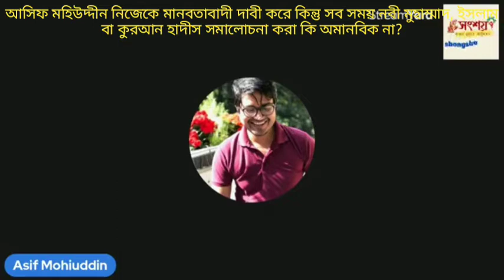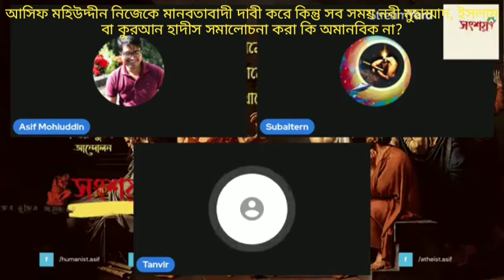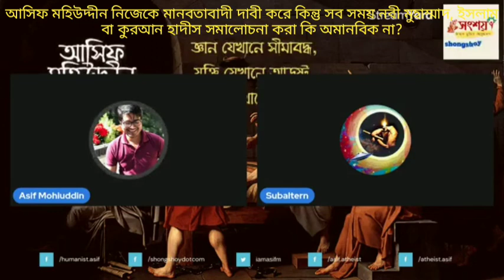আসিফ মহিউদ্দীন নিজেকে মানবতাবাদী মনে করে কিন্তু সব সময় নবী মুহাম্মাদের সমালোচনা করা কি অমানবিক না?